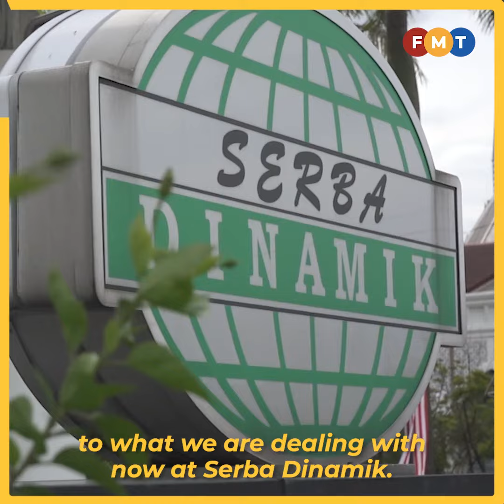Internal probe on audit issue transparent, fair vows Serba Dinamik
Serba Dinamik’s audit committee chairman Johan Ishak says the company will take swift and appropriate action if any issues regarding alleged discrepancies raised by its former auditor KPMG were unearthed during the course of an internal investigation.